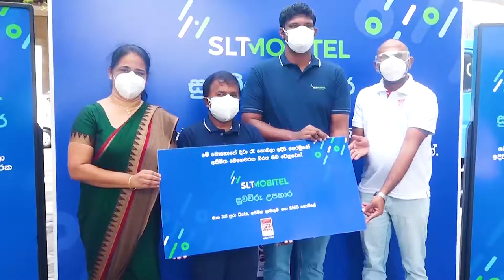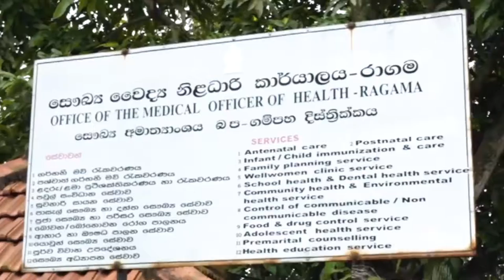SLT-MOBITEL සුවවිරු උපහාර!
මේ අභියෝගාත්මක කාලයේ අමිල මෙහෙවරක් සිදු කරනා සෞඛ්‍ය ක්ෂේත්‍රයේ විරුවන් හට උපහාර පිදෙන SLT-MOBITEL සුවවිරු උපහාර!

SLT-MOBITEL සහ මනුසත් දෙරණ එකමුතුවෙන්,  SLT-MOBITEL පැකේජ ලබාදීම දකුණු කොළඹ ශික්ෂණ රෝහලේ දී සහ උතුරු කොළඹ ශික්ෂණ රෝහලේ දී මෙසේ සිදු විය.